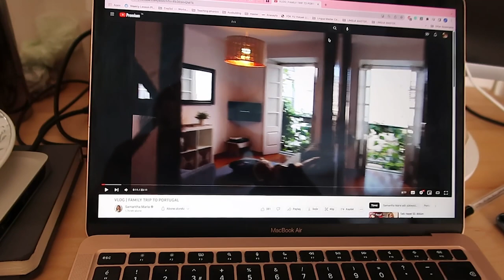VLOGTOBER | İKİ HAFTA ÇIKARTMASI , NELER YAPTIM...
SELAMLAAARR !!

Arayı abartmadan geri döndüm tam bir plansız vlog ve yine değişmeyen ben !
İyi Seyirler.